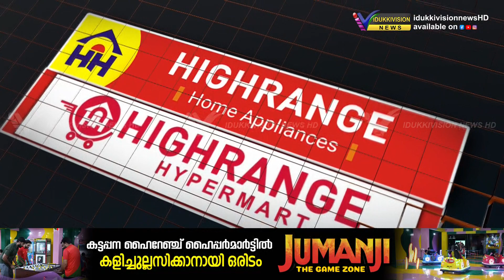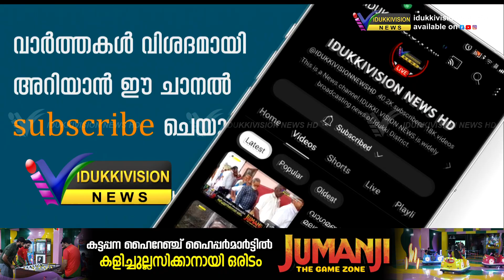കട്ടപ്പന ഗവ. കോളേജ് ഇനി സമ്പൂര്‍ണ സൗരോര്‍ജ കലാലയം